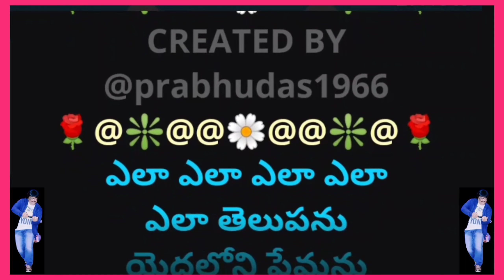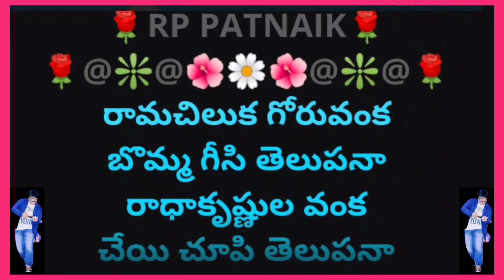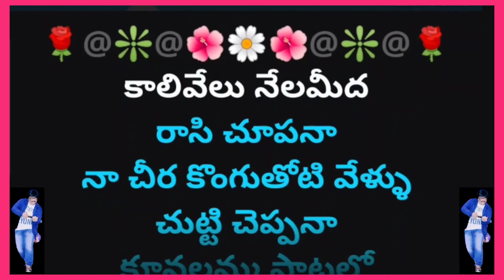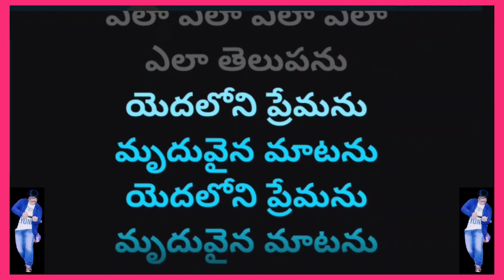Elaa Elaa Elaa Elaa || ఎలా ఎలా ఎలా ఎలా || 2K || Lyrical Video Karaoke Track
2. I, PRABHUDAS MUSALIKUPPA DO NOT OWN OR CLAIM TO OWN COPYRIGHT ON ANYTHING ASSOCIATED WITH THIS SONG / VIDEO WHICH IS VESTED WITH ORIGINAL PRODUCERS.
3. Every bit of revenue if it generates, please claim it on my behalf, as non-profit video collabs and lyrical video karaoke tracks created by me do not intend to earn benefit out of it.
MOVIE: 🌹NUVVU LEKA NENU LENU🌹
HERO: 🌹THARUN🌹
HEROINE: 🌹ARTHI AGARWAL🌹
SINGER: 🌹USHA🌹
LYRICIST: 🌹CHANDRABOSE🌹
MUSIC DIRECTOR: 🌹RP PATNAIK🌹
PALLAVI:
ఎలా ఎలా ఎలా ఎలా
ఎలా తెలుపను
యెదలోని ప్రేమను
మృదువైన మాటను
ఎలా తెలుపను
యెదలోని ప్రేమను
మృదువైన మాటను
గాలిలోన వేలితోటి
రాసి చూపనా
నేలమీద సిగ్గుముగ్గు
వేసి చూపనా
వాలు జడల కాగితాలు
విరజాజుల అక్షరాలూ
ఏర్చి కూర్చి చూపనా
ఎలా తెలుపను
యెదలోని ప్రేమను
మృదువైన మాటను

రామచిలుక గోరువంక
బొమ్మ గీసి తెలుపనా
రాధాకృష్ణుల వంక
చేయి చూపి తెలుపనా
చిరునవ్వుతో తెలుపనా
కొనచూపుతో తెలుపనా
నీళ్ళు నమిలి తెలుపనా
గోళ్లు కొరికి తెలుపనా
తెలుపకనే తెలుపనా ఆఆ
ఎలా తెలుపను
యెదలోని ప్రేమను
మృదువైన మాటను

కాలివేలు నేలమీద
రాసి చూపనా
నా చీర కొంగుతోటి వేళ్ళు
చుట్టి చెప్పనా
కూనలమ్మ పాటలో
రాయబారం పంపనా
గాలికైనా తెలియకుండ
మాట చెవిని వేయనా
నాలో ప్రాణం నీవని
ఎలా తెలుపను
యెదలోని ప్రేమను
మృదువైన మాటను
ఎలా తెలుపను
యెదలోని ప్రేమను
మృదువైన మాటను
గాలిలోన వేలితోటి
రాసి చూపనా
నేలమీద సిగ్గుముగ్గు
వేసి చూపనా
వాలు జడల కాగితాలు
విరజాజుల అక్షరాలూ
ఏర్చి కూర్చి చూపనా
ఎలా తెలుపను
యెదలోని ప్రేమను
మృదువైన మాటను
యెదలోని ప్రేమను
మృదువైన మాటను